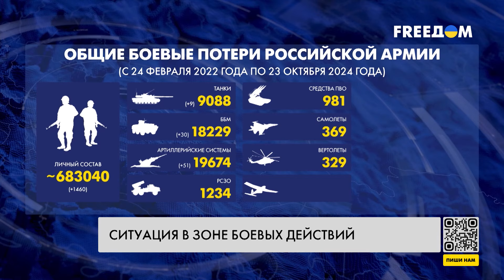⚡️ Сводка с фронта: тактика ВС РФ изменилась – в атаку идут с большим количеством бронетехники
С начала суток на фронте до 79 возросло количество российских атак. Об этом сообщают в Генеральном штабе ВСУ, и отмечают, что наиболее активно противник действует на Покровском и Кураховском направлениях – там россияне провели больше половины всех штурмов. Силы обороны сдерживают захватчиков, нанося им значительные потери. Подробнее о ситуации на передовой – в сюжете.